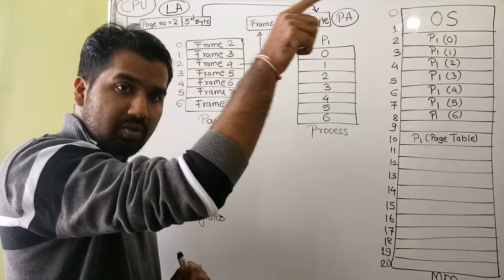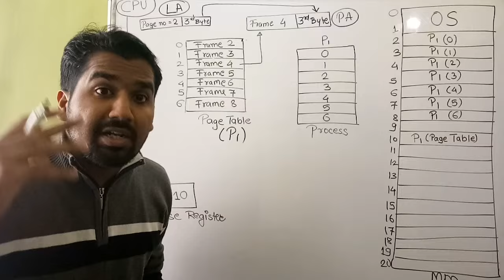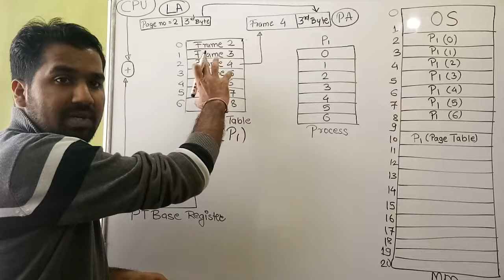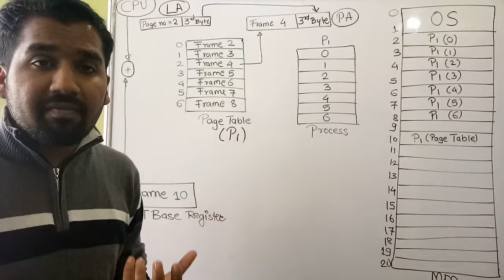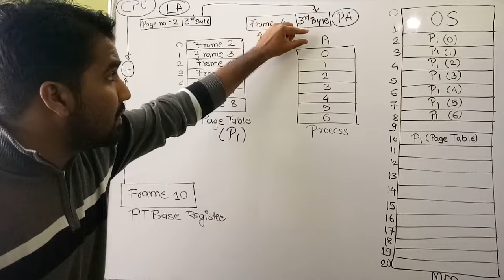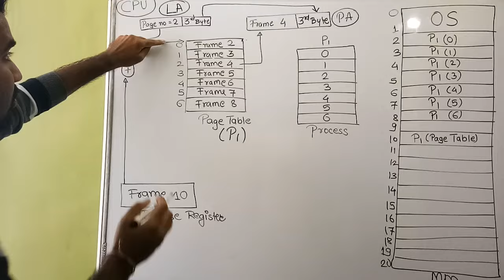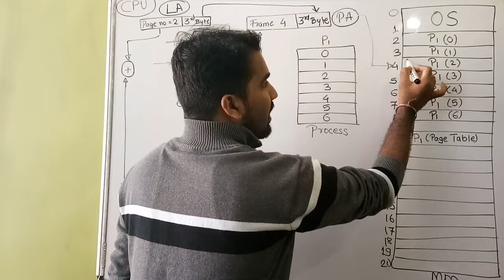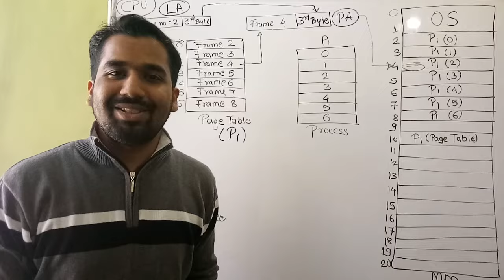Paging ll Page Table ll Operating System ll Easiest Explanation Ever in Hindi